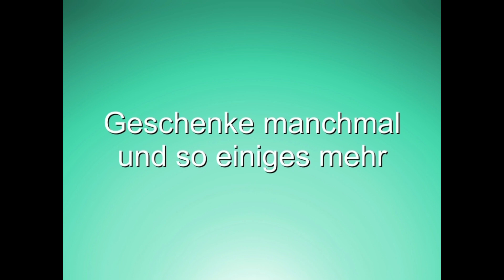Gebet das 24 Terror Kämpfer des IS zum Glauben an die Dreifaltigkeit gebracht hat & Parfum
Ich habe 24 IS Kämpfer mit diesem Gebet zum Weinen gebracht, und mit Hilfe der der Heiligen Engel und des Sohnes Gottes und des Heiligen Geistes und mit Hilfe von Gott dem Himmlischen Vater, als Team sie die Kämpfer aus der Täuschung des ISlams heraus geholt.
Dank dieses Vorfalles gibt es seit dem Tag an dem das geschehen ist, der ELOHIM STAAT auch unter der Aufsicht der UN, in der UN Landkarte auch eingezeichnet.

Parfums de Marly "OAJAN" = Freude

Hauptakkorde
ambriert
warm würzig
Vanille
Zimt
Honig
süß
blumig
balsamisch
pudrig
moschusartig

Kopfnoten
Zimt

Honig

Osmanthus

Herznoten
Benzoeharz

Ladanharz

Ambergris

Beifuß

Basisnoten
Tonkabohne

Vanille

Patschuli

Moschus

LG Mani